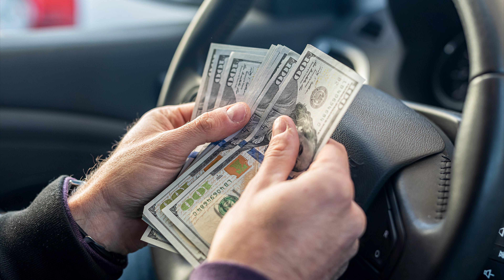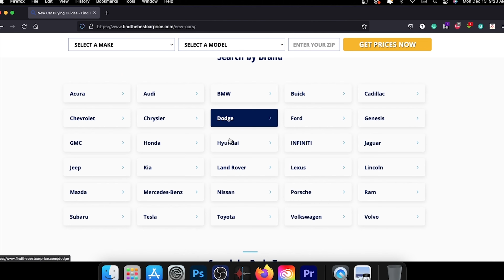This Is Why Car Dealerships That Overcharge Will End Up Losing Money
Learn why car dealerships that are overcharging and refusing to return deposits will lose more money than they will make in today’s findthebestcarprice.com video!